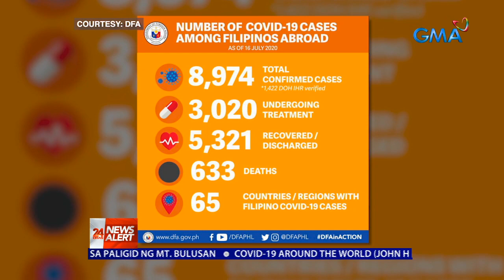24 Oras News Alert: Mga namatay na Pilipino abroad dahil sa COVID-19, umabot na sa 633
15 pang Pilipino na nasa ibang bansa ang nasawi dahil sa COVID-19. Ayon sa DFA, nasa 633 na ang bilang ng mga pumanaw na Pilipino abroad dahil sa COVID-19.